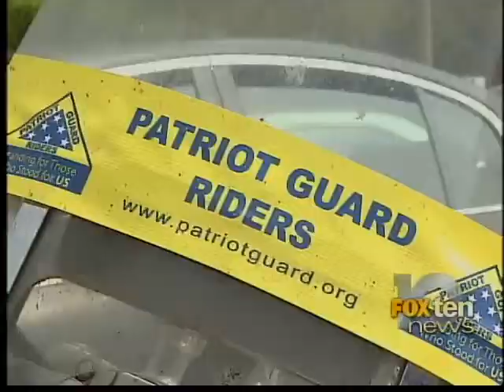fernando jorge procession